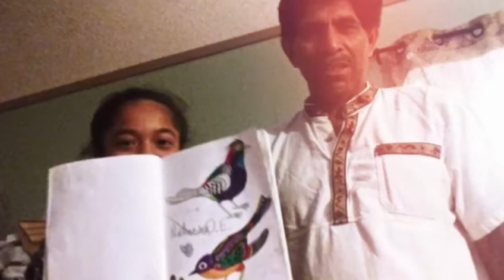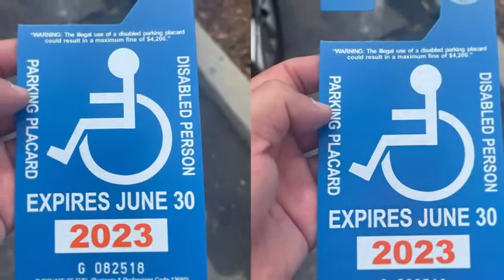Esclerosis Lateral Amiotrofica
Esta es la historia de Nicolas Carranza, su historia y la manera de combatir la Esclerosis Lateral Amiotrofica.